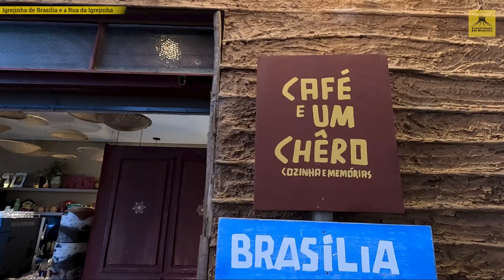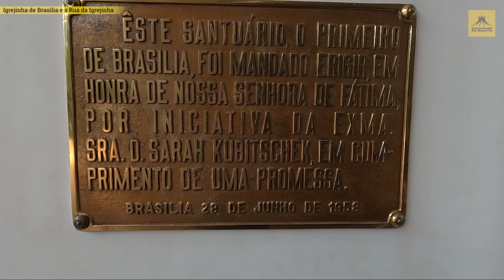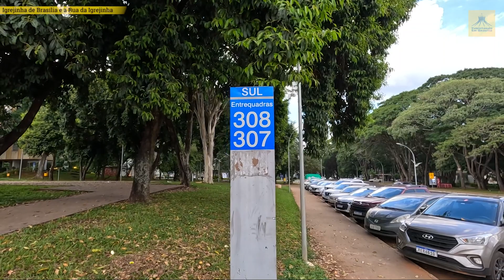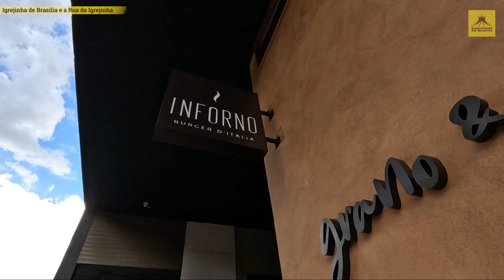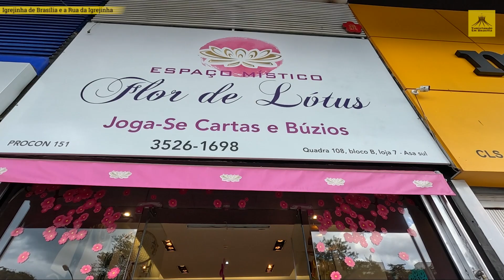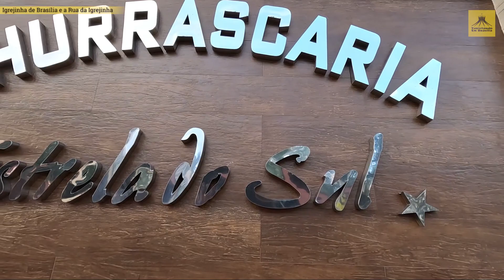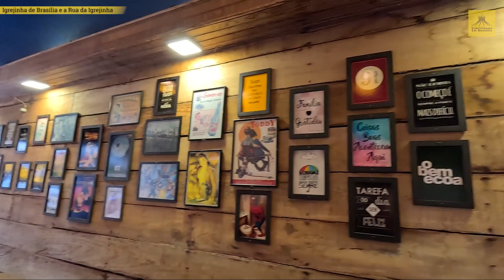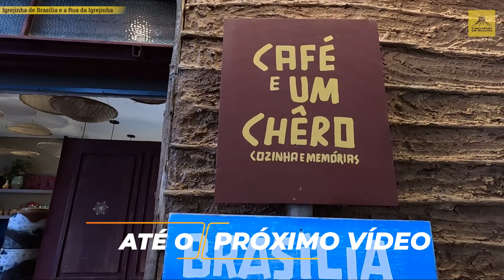💒 Igrejinha de Brasília e a Rua da Igrejinha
😃✨ Igrejinha nossa Senhora de Fátima, localizada entre as quadras 307/308 da Asa Sul, em Brasília.

✳️ Primeira construção de alvenaria de Brasília (1958), construída em 100 dias.

🤔 Qual a origem da ideia da construção da Igrejinha?

✅ A filha de Juscelino Kubitscheck, Márcia Kubitscheck, tinha uma doença rara e, em 1957, o presidente de Portugal Francisco Craveiro Lopes sugeriu a Juscelino recorrer à NS de Fátima e, depois disso, a menina foi curada.

Com gratidão ao acontecido, JK convidou Oscar Niemeyer para projetar a igreja em homenagem à Santa.

🤔 Como foi a inspiração de Oscar Niemeyer?
✅ O célebre arquiteto se inspirou no chapéu das freiras da Ordem Vicente Maria.

Vários afrescos foram tentados na decoração da Igrejinha, mas, a obra de Francisco Galeno prevaleceu.

😃👉 O que chama mais a atenção é o painel de Athos Bulcão, azulejos que cobrem toda fachada externa: Estrela de Belém e a Pomba.
A estrela representa a natividade e a pomba representa o Espírito Santo.

A igrejinha tornou-se tão querida pela singeleza e poder artístico que toda a quadra 308 Sul de Brasília e a Rua da Igrejinha, 107/108 Sul, tornaram-se um ponto turístico dos mais visitados.

A CLS 107/108 (Comércio Local Sul), conhecida como “Rua da Igrejinha”, começa com o famoso Vasto Restaurante Bife, continua com o Lugano Cafeteria, Nação hot Dog, Pizza Dom Bosco, Pastel Mix, Café e um Chêro, The Koffie Waffles, mas, o ponto Gourmet mais famoso mesmo é o DOG DA igrejinha.

✳️ A rua da Igrejinha se tornou um ponto turístico, assim como a própria Igrejinha.

Imagens aéreas por drone:

Breno Fortes.     @brenofortes

👍 Não se esqueça de dar o LIKE.

😃👉 Mercado Mané & Estádio Nacional de Brasília Show Rock

✅ Nesse vídeo a gente mostra o Ginásio Nilson Nelson, o Mercado Mané e o Estádio Nacional de Brasília, quando, excepcionalmente, aconteceu o histórico show rock das lendárias bandas Deep Purple e Kiss 2023.

💒 Capelinha do Lago Norte Brasília
🤔 O lugar é super zen, com jardins e bosques em sua área, ideal para orações, meditações e simplesmente para passear e curtir o visual que o mirante oferece.

😃👉 Torre de TV Digital de Brasília a Flor do Cerrado
😀👍 Nessa vídeo você verá um belo passeio pelas curvas de Niemeyer, na Cúpula de Vidro e no Mirante a 110 metros de altura no topo da torre e apreciar uma bela vista.